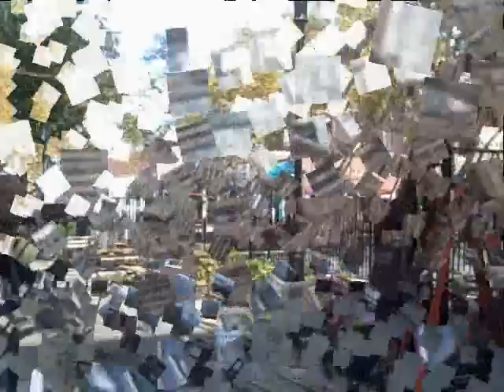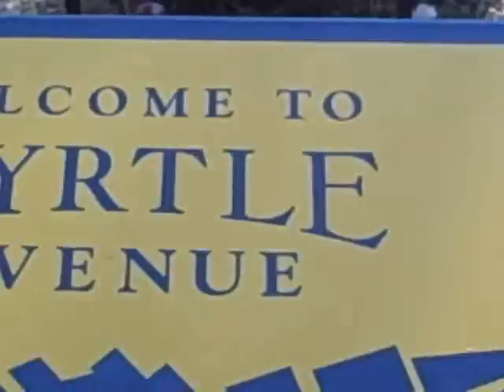Bushwick Brooklyn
WHEN BACK TO VISTED MY OLD BUSHWICK BROOKLYN  LIVE IN BUSHWICK FROM 1962 TILL 1999